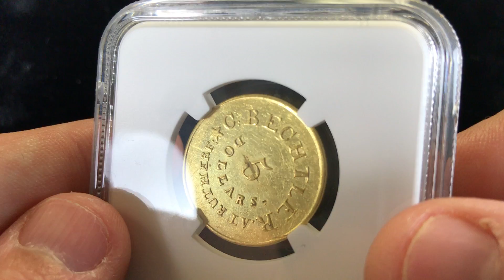(1837-42) C. Bechtler 134G, Star NGC AU55 $5